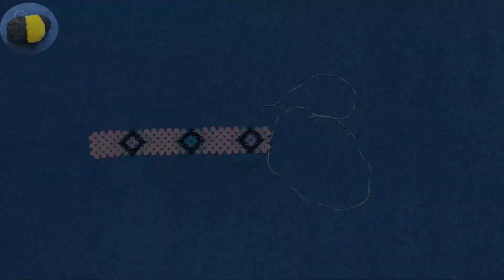DIY Pink bracelet with pattern. Stretchy bracelet with crystal beads. Easy beading tutorial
Here is a tutorial for stretchy bracelet without lock made using basic technique. This time you will learn to make patterns :)

You need:

4 mm beads
6-7 ft (1.8-2 m)* transparent silicone string (clear elastic line)**
crimp bead

*6 ft (1.8 m) of thread is for 6.5" (17.5 cm) bracelet
**I used 0.4 mm string for Czech crystals. If you are using plastic or wooden beads with big holes, you can use 0.6-0.8 mm string.

If you finished this video, you learned:

- how to make an elegant bracelet at home
- how to make a bracelet with pattern
- Barbie bracelet making step by step
- DIY simple beads bracelet
- jewelry tutorial DIY bracelet with pattern
- simple bracelet making easy tutorial
- how to make a pink bracelet
- how to make beaded jewelry handmade beaded jewelry tutorials
- how to make an easy bracelet
-  how to make jewelry set at home
- fabrication de bracelet étape par étape
- come realizzare un braccialetto di design con perline
- como hacer una pulsera de diseño con cuentas
- DIY 간단한 비즈 팔찌
- ブレスレットの作り方